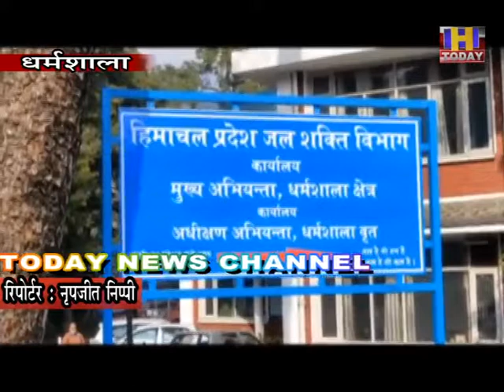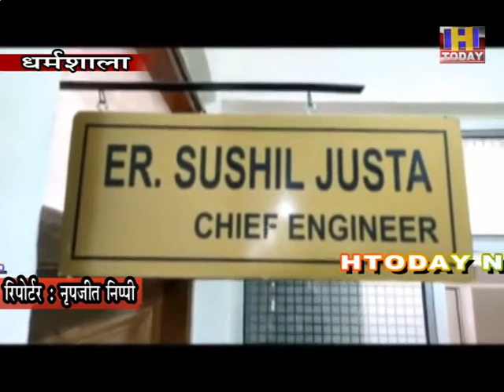15 dec 2 फिन्ना सिंह प्रोजेक्ट के तहत 4 हजार हेक्टेयर भूमि को प्रदान की जाएगी सिंचाई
नूरपुर उपमंडल के अंतर्गत बनने वाले फिन्ना सिंह प्रोजेक्ट के लिए केंद्र को 400 करोड़ रुपये का प्रस्ताव भेजा गया है। इस प्रोजेक्ट को वर्ष 2022 तक पूरा करने का लक्ष्य निर्धारित किया गया है। प्रोजेक्ट के तहत प्रस्तावित 4.3 किलोमीटर टनल का निर्माण कार्य पूरा हो चुका है, जबकि निर्माणाधीन डैम का कार्य अगले वर्ष पूरा कर लिया जाएगा।